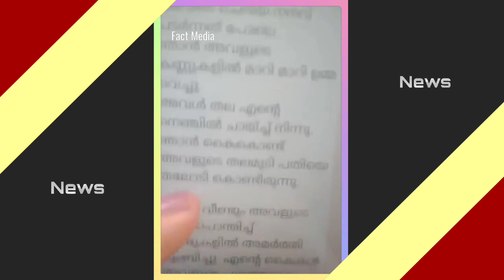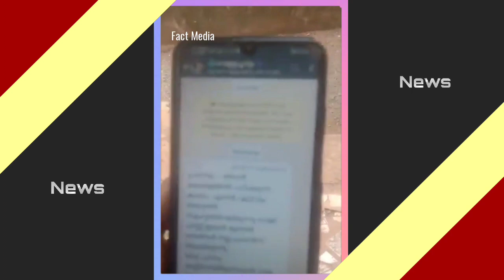നൂൽ ബന്ധമില്ലാ തെളിവ് തേടി 61 കാരൻറെ വീട്ടിൽ യുവതി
ഫേസ്ബുക്കിൽ ആകെ വിശുദ്ധന്മാരും പതിവ്രതകളും ഒക്കെ ആണ് ഇന്ന്.

എന്നോട് തെമ്മാടിത്തരം കാണിച്ച കോയയെ തപ്പി ഞാൻ പോയി കാണിച്ച വൃത്തികേടിനു പരസ്യമായി മാപ്പും പറയിപ്പിച്ചു.

ആ വീഡിയോക്ക് താഴെ സത്യവും ആയി പുലബന്ധമില്ലാത്ത കാര്യങ്ങൾ വളച്ചൊടിച്ചു കുറെ വ്യാജ വാർത്താലിങ്കുകളും മറ്റും ഇട്ടു കുറെ പേർ എന്റെയും കുടുംബത്തിന്റെയും ഇറച്ചി കൊത്തി വലിക്കുന്നുണ്ട്.

ഉള്ളിന്റെയുള്ളിൽ കൊച്ചുകുഞ്ഞുങ്ങളെ പോലും കാമകണ്ണ് കൊണ്ട് നോക്കുന്ന ആക്കൂട്ടരാണ് കോയക്കെതിരെ പ്രതികരിച്ചതിനു എന്നെ അപമാനിക്കുന്നത്.

കുടുംബമുള്ള ഒരുത്തനും കോയക്ക് വേണ്ടി എന്നെ അപമാനിക്കില്ല.

എന്റെ അഭിമാനത്തെ ചോദ്യം ചെയ്തവനെ കൊണ്ട് പൊതുമധ്യത്തിൽ മാപ്പ് പറയിപ്പിക്കാൻ എനിക്ക് കഴിഞ്ഞത് കേവല ധൈര്യം കൊണ്ട് മാത്രം അല്ല.

എന്നെ ഈ സൈബർ ഇടത്തിൽ സംരക്ഷിക്കാൻ ഒരു നിയമവും പര്യാപ്തമല്ല എന്നുള്ള തിരിച്ചറിവ് കൊണ്ട് കൂടിയാണ്.

കോയക്ക് അബദ്ധം പറ്റിയത് ഒന്നുമല്ല കള്ളകിളവൻ കുറെ കാലം ആയി എന്നെ ലക്ഷ്യം വച്ചു തന്നെ ആണിരുന്നത് എന്നതിന്റെ ഒരു തെളിവ് കൂടി ഇവിടെ ഇട്ടേക്കാം.

ഫേസ് ബുക്കിൽ ഞാൻ എന്റെ ടൈംലൈനിൽ ഇട്ട ഫോട്ടോ ആണ് ഇയാളുടെ ഫോണിന്റെ gallery യിൽ സേവ് ചെയ്തിരിക്കുന്നത്.

ഇന്നലെ ഇവനെ കയ്യിൽ കിട്ടിയത് നന്നായി ഇല്ലേൽ ഒരുപാടു ഫോട്ടോ ഇവന്റെ gallery യിൽ കേറിയേനെ 🙏